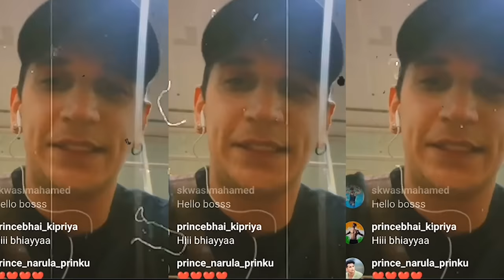Elvish And Prince Fight For Munawar | Big Boss 17 | Why Hindu Muslim